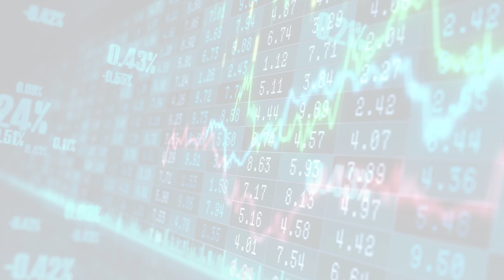MarketWatchLists: PersonalProducts Update for Tuesday, March 21, 2023, 17:05 EST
About:
MarketWatchLists is a service provided by Praefidi.